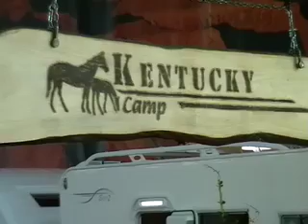Kentucky a Mondonatura 2009 by Campernews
lo stand Kentucky a Mondonatura 2009